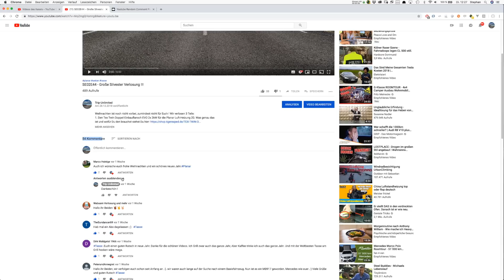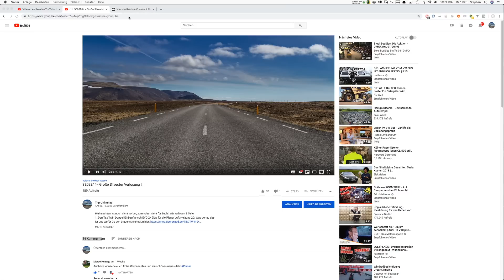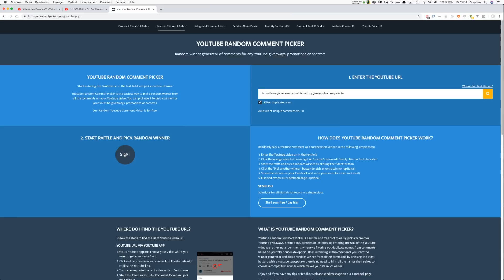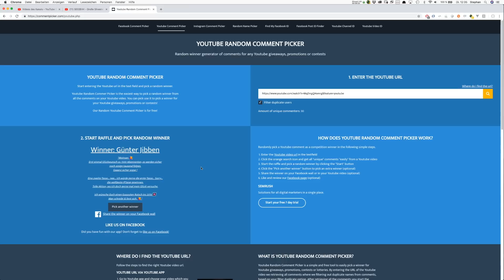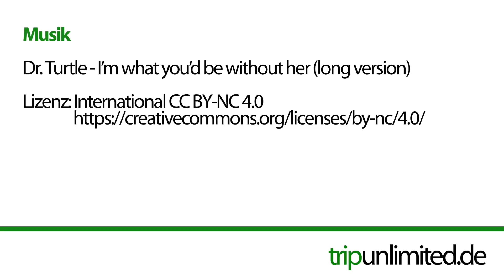S03E01 - Die Gewinner der Silvester Verlosung !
FROHES NEUES JAHR 2019 ZUSAMMEN !!

Hier kommen sie nun. Die Gewinner unserer Silvesterverlosung !

Der Planar-Einbauflansch geht an: Peter Pan
Das Weber Branding-Set hat gewonnen: Wolfgang Fischer
Eine "weltbeste Tasse der Welt" geht an: Sebastian Neuber
Und die Bonus-Tasse geht an: Günther Jibben

Wir wünschen allen Gewinnern viel Spaß mit ihren Preisen.

Fahrerhaus dämmen:
→ Reckhorn ABX Alubutyl Dämmmaterial, 2 Rollen a 40cm x 5m=4m² "SPARPAKET"
→ Reckhorn Dämmvlies DV-10, 2,4 m² = 4 Matten 1500 x 400 x 8 mm selbstklebend

⚡️ Elektrik*:
→ Spelsberg 73542401 AK 24 Kleinverteiler IP 65
→ Spelsberg 73541201 AK 12 Kleinverteiler IP 65
→ Abisolierzange, 008 - 6 mm², WEIDMÜLLER STRIP 6

🚽 - Trockentrennkomposttoilette*
Nature's Head

🚒  Fahrgestell Restaurierung*:
→ Brantho Korrux Nitrofest
→ Brunox Epoxy Rostumwandler zum pinseln
→ Brunox Epoxy Rostumwandler zum sprühen
→ KasoTec Bremsenreiniger 5 Liter
→ Eurolub Motorkaltreiniger, 5 Liter
→ Auspufflack: Mipa - Mipatherm SPRAY schwarz bis 800°C hitzebeständig

🔨  Werkstatt Zubehör*
→ Kraftmax W1000 Hochleistungs LED Arbeitsleuchte
→ Coleman Stirnlampe 'CXS + 300R'
→ Würth Universal Reinigungstücher 90 Stück
→ 12 Paar Montagehandschuh Nitras 6215 schwarz Gr. S - 3XL
→ Proxxon 23821 Slim Line Ring-Maulschlüsselsatz, 15-teilig, 6 - 21 mm
→ Mannesmann Steckschlüsselsatz 1/4"+1/2" 94-tlg.,, M 2055-SL
→ Bosch GCM 800 SJ Pro
→ Digitaler Winkelmesser
→ 100mm Blue Wheels Lenkrollen mit Feststellbremse
→ Bosch GTS10 XC Tischkreissäge
→ Triton TRA 001 Oberfräse
→ Kreg Einlegeplatte für Triton
→ Kreg Insert Leveler Plates
→ ENT Forstnerbohrer Set
→ ENT Fräserset
→ ENT Bündigfräser: 22mm Kugellager am Schaft
→ Bosch Professional Nass-/Trockensauger GAS 25 L SFC
→ DeWalt Akku-Bohrschrauber / Akkuschrauber DCD791D2
→ Makita Oberfräse Oberfräse RT0700 CX3J

📸  Kamera Equipment*
→ Sennheiser MKE 2 Elements Action-Mikro für GoPro HERO 4
→ GoPro Hero 4 Black
→ Rollei C6i Carbon - Stativ
→ Olympus OM-D E-M5 Mark II Systemkamera
→ Rode VMPRY VideoMic Pro Rycote, Kamera-Richtmikrofon

📖  Wissen auf totem Baum (Bücher)*
→ Wohnmobile selbst ausbauen und optimieren v. Ulrich Dolde
→ Die KFZ-Bibel von Bosch - Kraftfahrtechnisches Taschenbuch

📀 Wissen auf dem Fernseher*
→ Pistenkuh DVD- Expeditionsmobil Praxisgerechte Planung